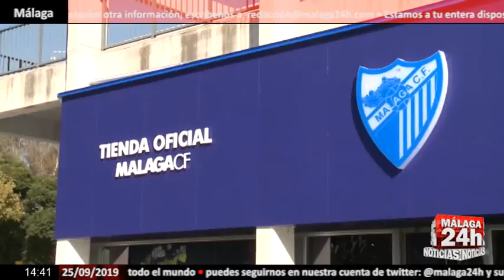Noticia - El Pp en el Ayuntamiento propone "ayudar a revertir" la situación del Málaga CF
El grupo del PP en el Ayuntamiento de Málaga ha presentado una moción para su debate en el próximo pleno en la que pide que el Consistorio muestre su apoyo al equipo, la plantilla y la afición del Málaga Club de Fútbol ante la situación actual y su compromiso para continuar trabajando en ayudar a revertir la situación del club malagueño en todo lo que sea posible y en el marco de sus competencias. En la moción proponen que el Ayuntamiento recuerde al club la necesidad de llevar a cabo el cumplimiento del plan de viabilidad presentado por La Liga y solicita la máxima transparencia para que exista información clara y veraz acerca de la evolución de la problemática financiera del club, de cara a las instituciones, los socios minoritarios, la afición y la ciudadanía en general.

English:

The PP group at the City Council of Malaga has presented a motion for discussion at the next plenary session in which it asks the Consistory to show its support for the Málaga Club de Fútbol team, staff and fans in the face of the current situation and its commitment to continue working on helping to reverse the situation of the Malaga club in all that is possible and within the framework of its competences. In the motion they propose that the City Council remind the club of the need to carry out compliance with the viability plan presented by La Liga and requests maximum transparency so that there is clear and truthful information about the evolution of the club's financial problem, of facing institutions, minority partners, hobby and citizens in general.

Live streaming